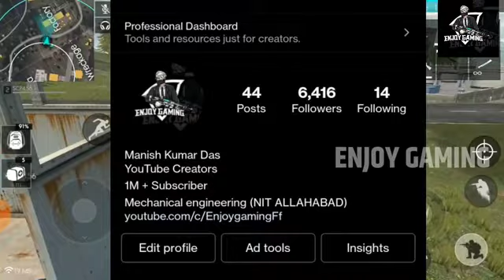Free fire Purane yade Watch now